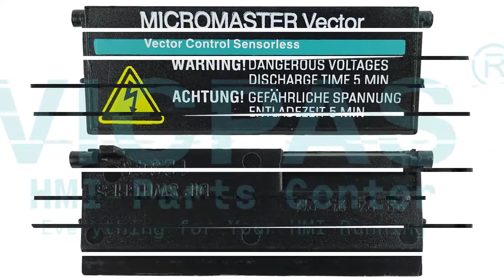6SE9513-0DA40 Siemens Micromaster Plastic Shell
Siemens Micromaster VFD 6SE9513-0DA40 Enclosure Repair
where you can find Siemens Micromaster Vector 6SE9513-0DA40 Plastic Case, more part and product detail than you ever thought possible!

6SE3210-7BA40  6SE3210-7CA40  6SE3211-1BA40
6SE3211-1DA40  6SE3211-4DA40  6SE3211-5BA40
6SE3211-5CA40  6SE3212-0DA40  6SE3212-1BA40
6SE3212-1CA40  6SE3212-7DA40  6SE3212-8BA40
6SE3212-8CA40  6SE3213-6BA40  6SE3213-6CA40
6SE3213-8FG40  6SE3214-0DA40  6SE9210-7BA40
6SE9210-7CA40  6SE9211-1DA40  6SE9211-4DA40
6SE9211-5BA40  6SE9211-5CA40  6SE9212-0DA40
6SE9212-1BA40  6SE9212-1CA40  6SE9212-3DB40
6SE9212-7DA40  6SE9212-8BA40  6SE9212-8CA40
6SE9213-6BA40  6SE9213-6CA40  6SE9214-0DA40
6SE9513-0DA40  6SE9513-8CA40  6SE9514-0DA40

VICPAS is the global leading provider of replacement, we have inventory protective film, touchscreen, plastic case and other accessories for Siemens HMI repair replacement.

Skype:cmt-kandy
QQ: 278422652